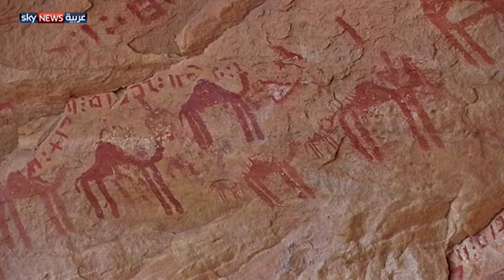آثار ليبيا تعاني النهب والإهمال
ظلت السياحة في ليبيا كنزا غير مكتشف حتى السنوات القليلة الماضية، رغم أهميتها التاريخية وندرتها. لكنها حتى اليوم تعاني الإهمال وعرضة للنهب والفوضى في ظل الوضع الذي تعيشه ليبيا.